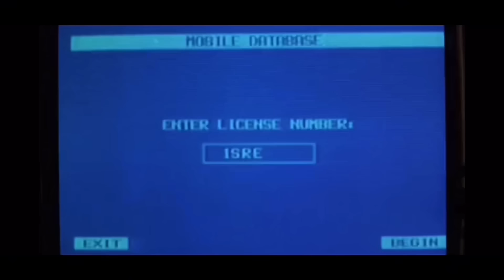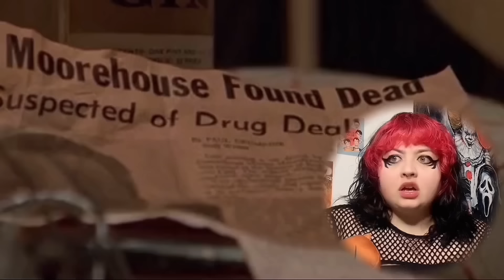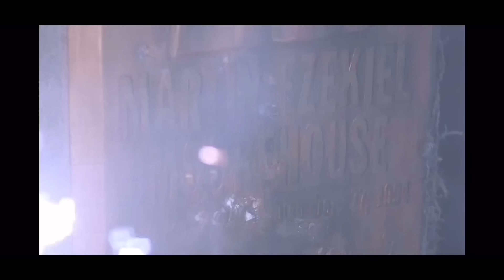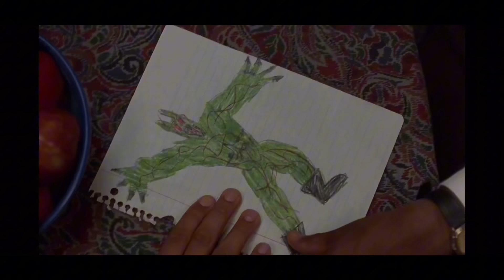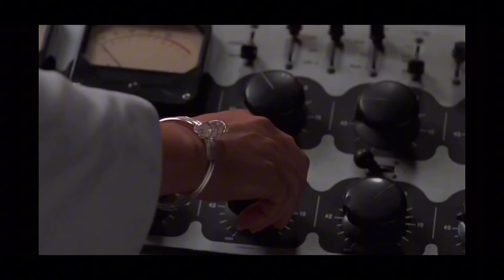TALES FROM THE HOOD (1995) is powerful | First Time Watching | Movie Reaction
HAPPY BLACK HISTORY MONTH 🖤 we should always celebrate black history. This film is so powerful, and I am very excited to share my reaction with you all!

Hope you enjoy watching this with me 👏

Keep up with my watches!